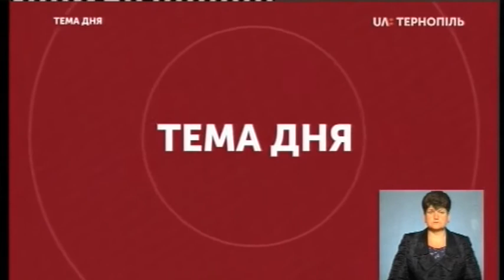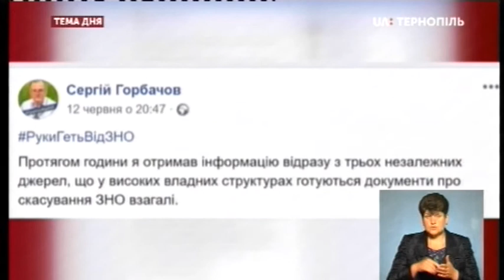Тема дня - Абітурієнти складають пробне ЗНО в онлайн-режимі